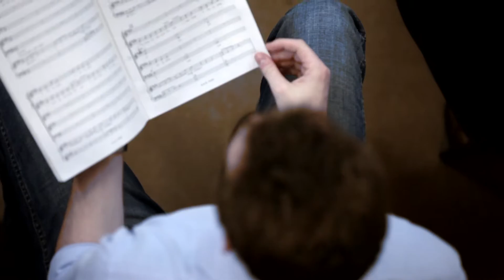Meet the National Youth Chamber Choir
The pinnacle singing experience within NYCGB is the Chamber Choir which features NYC members and recent alumni, many of whom are training to become professional singers. Join NYCGB Director Ben Parry as they record Britten's 'Hymn to Saint Cecilia' in the exquisite Chapel of Tonbridge School.

Edited and directed by Rob Kelly

Camera 1 - Rob Kelly
Camera 2 - Tom Briers